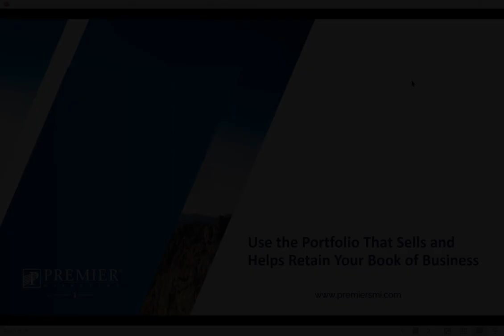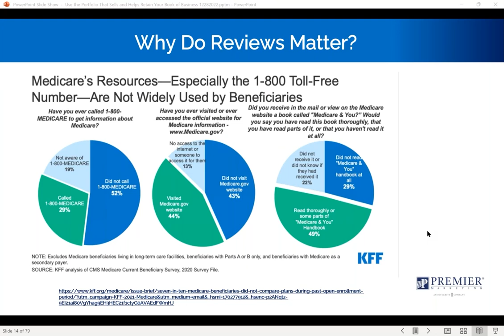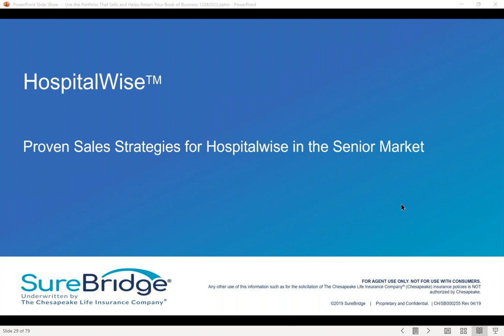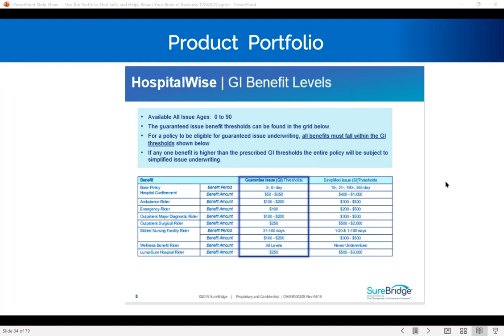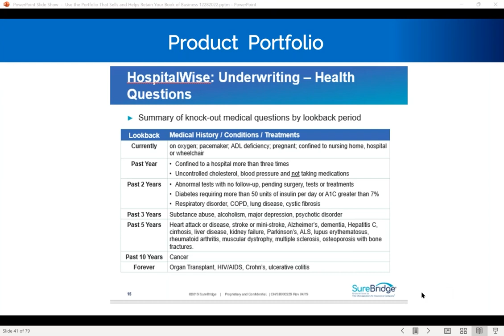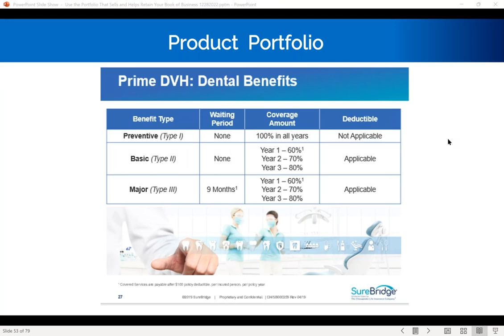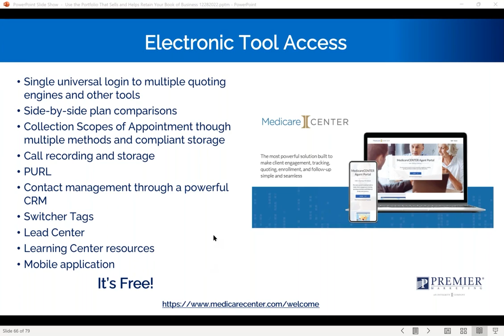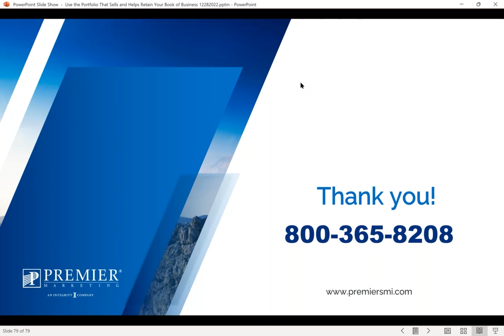Use the Portfolio That Sells and Helps Retain Your Book of Business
Many Medicare Advantage plans have additional benefits that address coverage shortfalls beyond the basic medical needs, but sometimes help is needed for those expenses that aren't fully covered.  Medicare Supplements often fail to account for non-medical expenses outside the basic medical spending. You know your clients need help with those extra medical expenses, but it's not always easy to discuss.

Learn more about options available to help combat these out-of-pocket exposures and how you can further protect your clients and prospects.  These plans will drive up your clients' persistency, build your book-of-business, and contribute to your bottom line.

Join SureBridge's Seth Groff to learn more about how these plans work, and how Surebridge can make the difference.